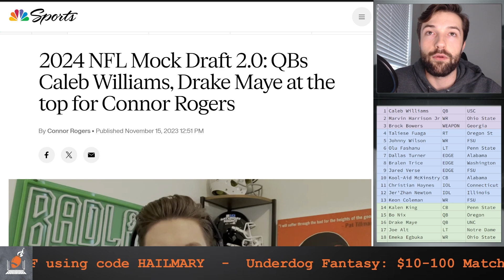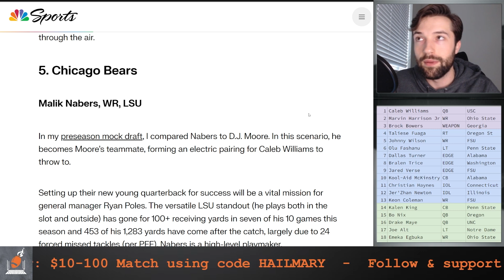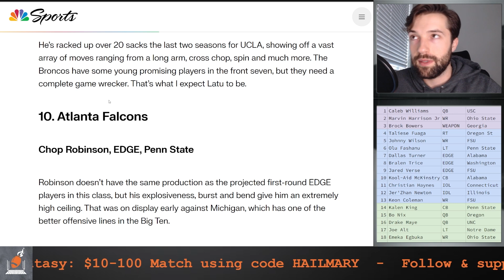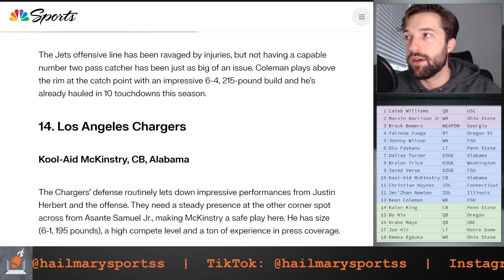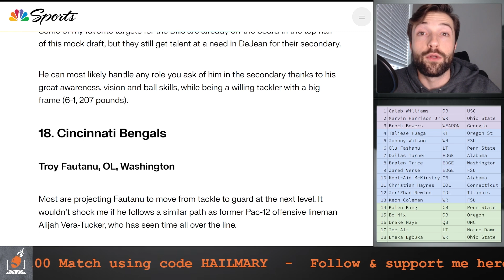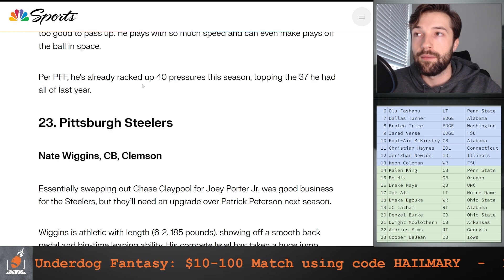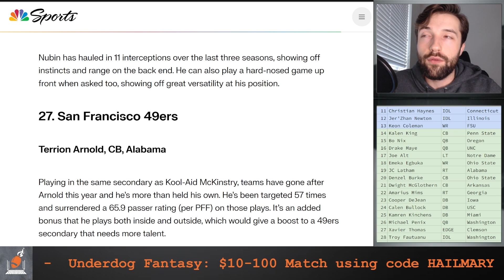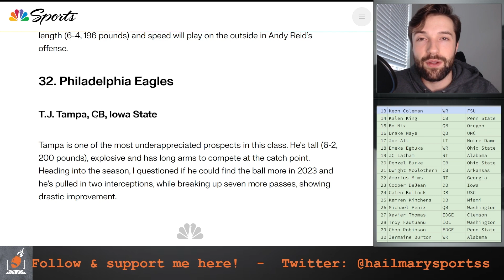NBC 2024 NFL Mock Draft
This is the Hail Mary Podcast judging Connor Rogers' 2024 NFL mock draft post Aaron Rodgers trade.

Ads were placed automatically